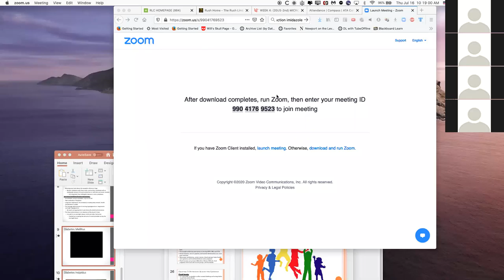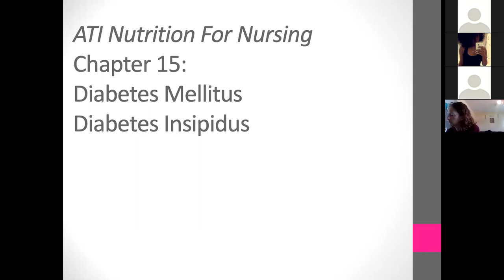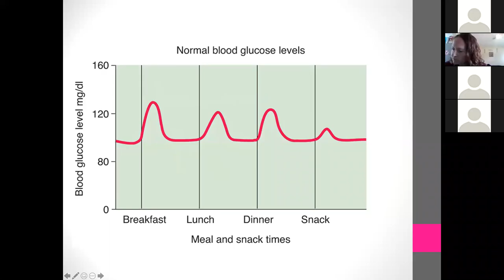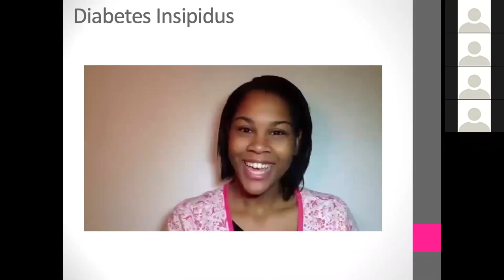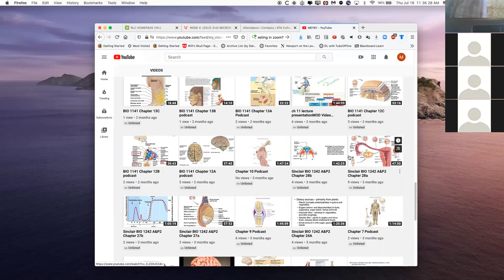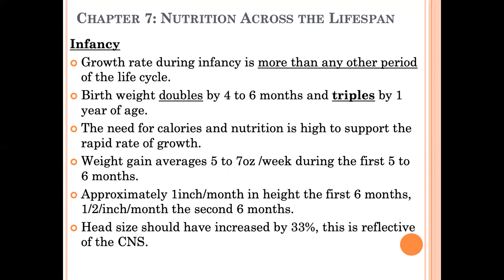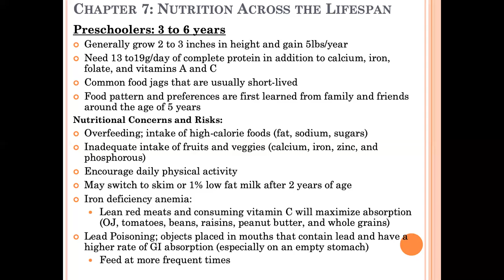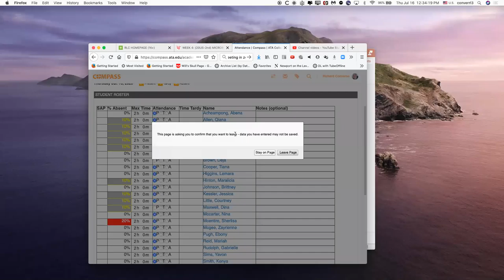NUT 100 Week 8 Lecture